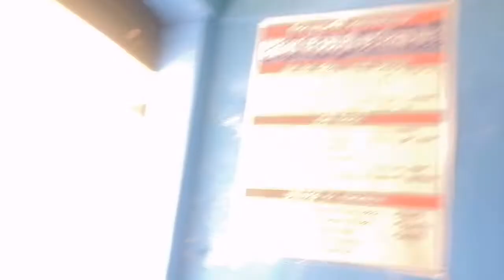Video aantim huna sakxa ....😫 2022/01/24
please support me.I need your support.

 inistagram id : saugautam